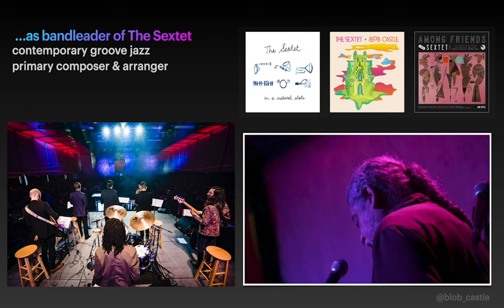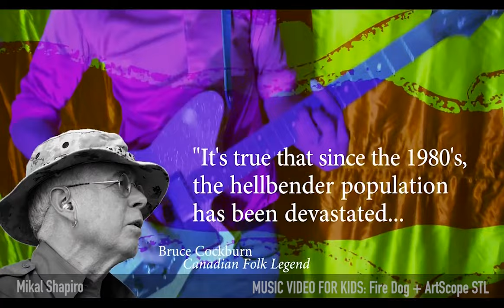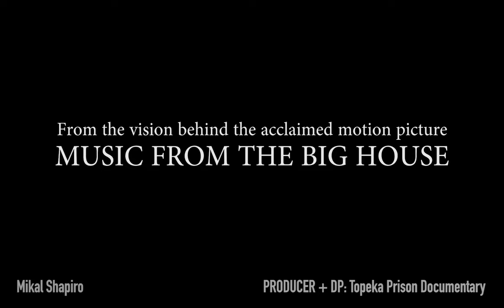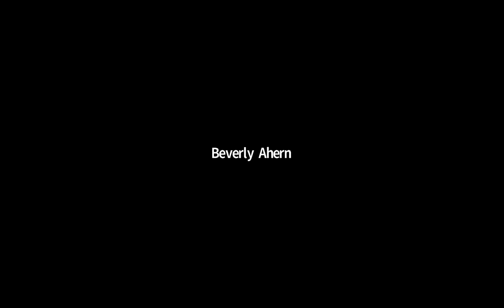PEER 2: Michael Krueger / Mikal Shapiro / Robert Anthony Castillo Brea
A monthly that program features short slide presentations from three area artists at different stages in their art practice.

This session, we get to hear Michael Krueger, Mikal Shapiro and Robert Anthony Castillo Brea talk about their work. Each artists shares a five-minute slide presentation consisting of ten slides, thirty seconds per image. The slide show presentations include examples of their portfolio, upcoming projects and influences. Following the three presentations, the artists participate in a group discussion facilitated by CSF.

Intro | 00:00
Michael Krueger | 01:52
Robert Anthony Castillo Brea | 07:33
Mikal Shapiro | 16:32
Group Discussion | 22:00